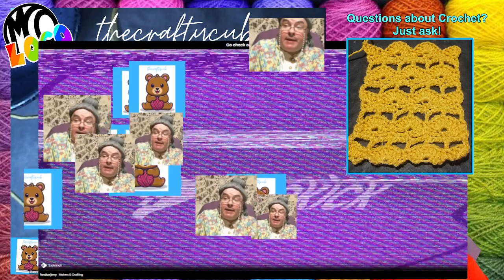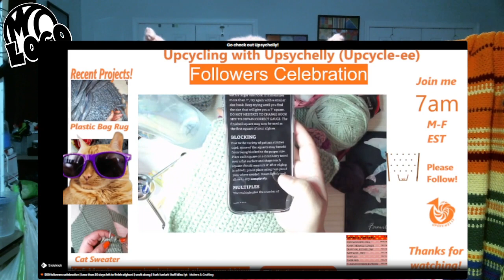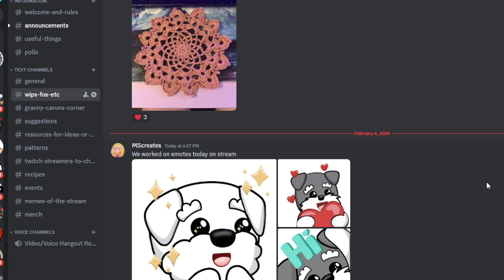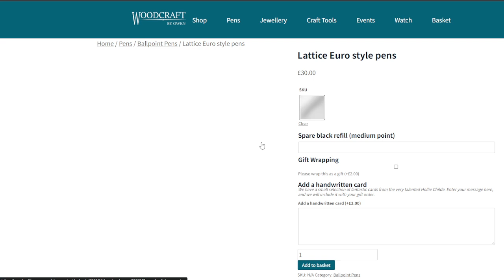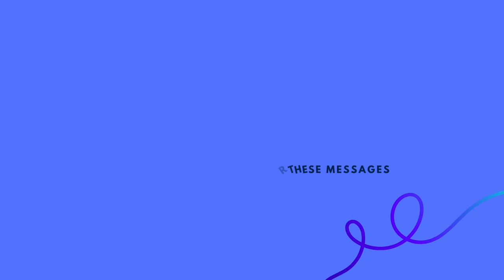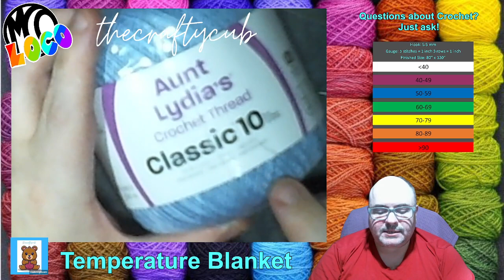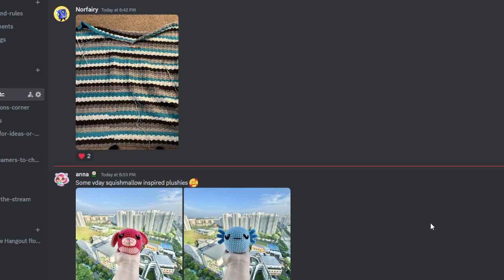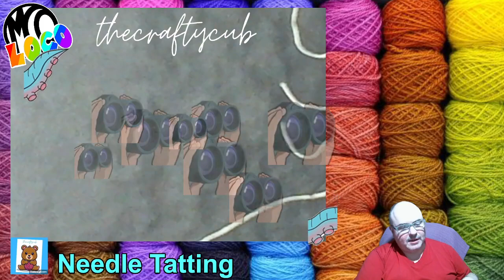[18+] Home of the Dirty Hook-ers. Teaching Tuesday! The Dock Leaf Stitch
Teaching Tuesday, Dock Leaf Stitch, then did some needle tatting -- Watch live